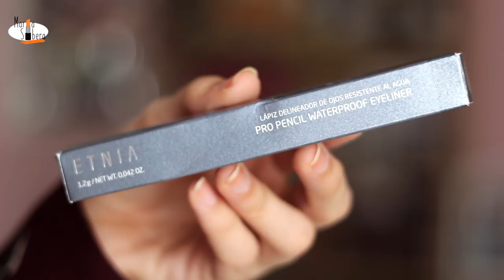❤️️ FAVORITOS del Momento 😍